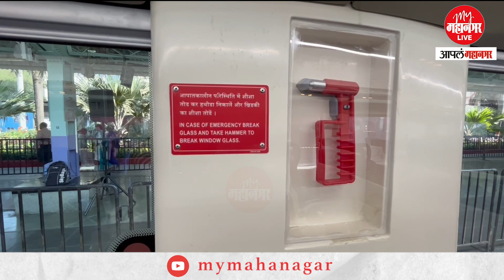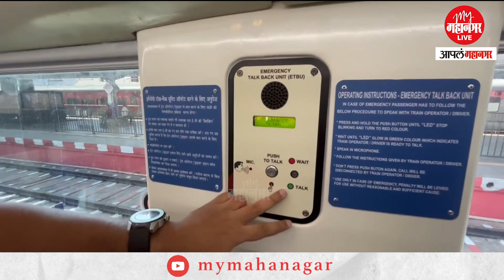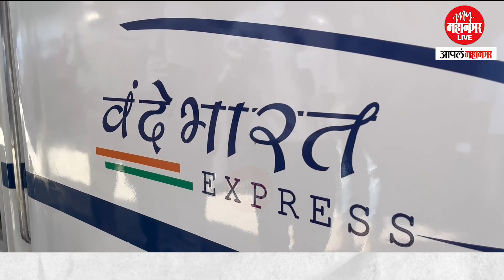१६ डबे अकराशे प्रवाशांची वंदे भारत एक्स्प्रेसमध्ये क्षमता | Vande Bharat Train | Pm Narendra Modi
महाराष्ट्राला मिळालेल्या दोन वंदे भारत एक्स्प्रेसला पंतप्रधान नरेंद्र मोदी हिरवा झेंडा दाखवतील. १६ डबे असलेल्या वंदे भारत ट्रेनमध्ये अकराशे प्रवाशांची क्षमता आहे. नवीन तंत्रज्ञान आणि सर्व सुविधांचा विचार करून वंदे भारत एक्स्प्रेस ट्रेन तयार करण्यात आली आहे. या ट्रेनमध्ये प्रवाशांसाठी कोणत्या सुविधा दिल्या आहेत, पाहा...